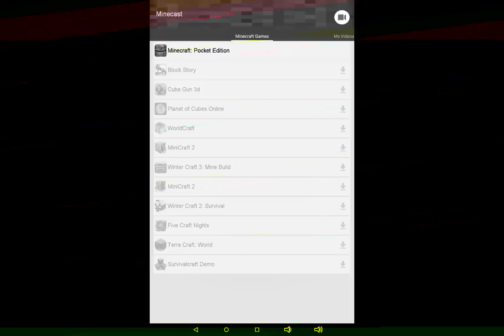Lifeboat teams ep1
This was a great game